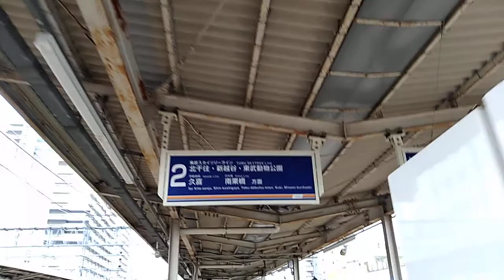【耳をすませばhappiness】東武スカイツリーライン曳舟駅の様子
こんにちは！カンペキです！
曳舟駅は亀戸線も忘れずに...ですね！亀戸線の車両は昔ながらの8000系です！
お乗り換えのご案内
Twitter（架空鉄道アカウント）
鉄道コム【お好みのページにわたしの動画が掲載されているかも？？】